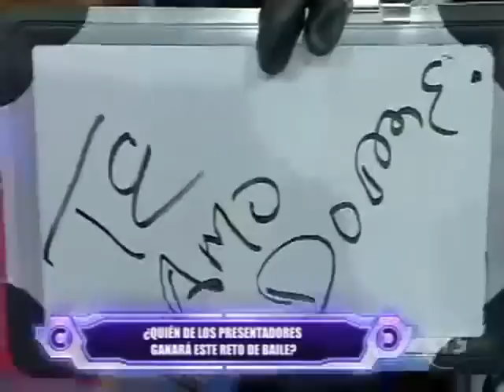Combate RTS Ecuador - Presentación de Carlos José Con El Estilo de Break Dance